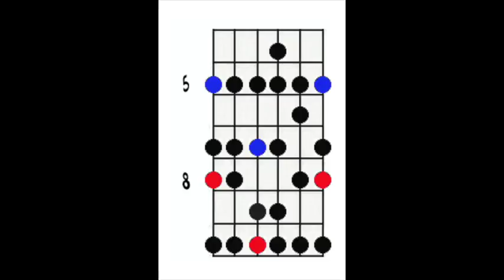C Major Scale Guitar Backing Track